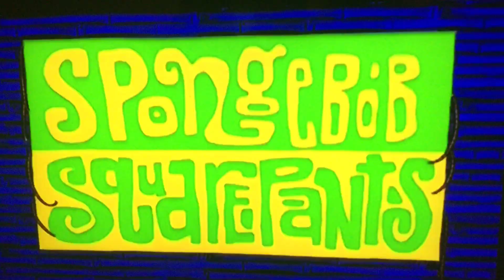Spongebob Squarpants Theme Song II Christmas Theme Song Spongebob Squarepants